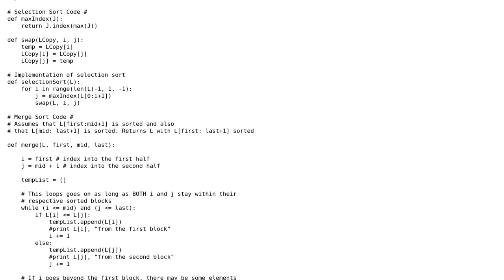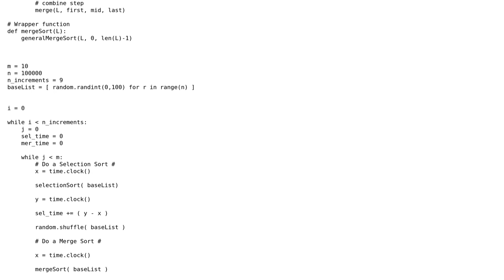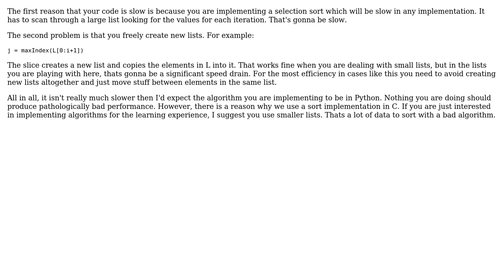Code Review: Merge sort and selection sort comparison taking too long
With thanks & praise to God, and with thanks to the many people who have made this project possible! | Content (except music & images) licensed under CC BY-SA | Music | Images & others | With thanks to user Winston Ewert user Sean Carruthers user Jamal and the Stack Exchange Network Trademarks are property of their respective owners. You are responsible for your own actions.